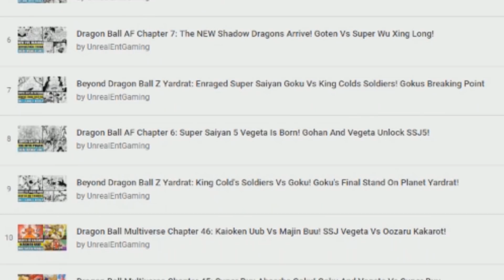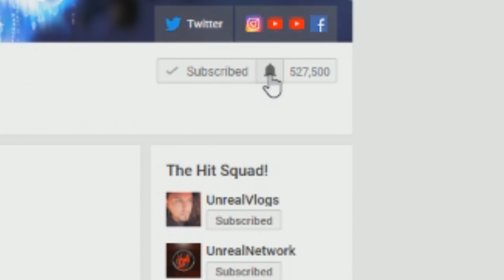Dragon Ball Multiverse Chapters 50-51: SSJ3 Gotenks Vs Ultimate Buu! King Cold Transforms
Dragon Ball Multiverse brings us along a NEW adventure as every universe gathers for a Multiverse Tournament involving every race, fighter and fusion from the past, present and future! Our heroes are faced with dangers of losing as they come across Broly, Cell, Buu, Frieza and others! Join me as we review this Dragon Ball fan manga and take a brief look inside as we witness every universe collide!

🔹 Dragon Ball Multiverse Chapters 49: Super Perfect Cell Vs Hirudegarn! King Cold Challenges Bra

🔹 Dragon Ball Multiverse Chapters 47-48: SSJ Goku Vs Cooler Alternate Battle! Frieza Challenges Cooler

🔹 Beyond Dragon Ball Super: Goku's NEW Power! Goku Black Vs Super Saiyan Red Super Saiyan 4 Goku

🔹 Beyond Dragon Ball Super: Goku's NEW Form! Super Saiyan Super Saiyan 4 Goku Is Born

🔹 Beyond Dragon Ball Super: Super Saiyan 4 Goku Meets Goku Black! SSJ4 Goku Vs Goku Black

🔹 Beyond Dragon Ball Super EX: Gogeta Vs Bleed! The Universe 6 Genkidama!

🔹 Beyond Dragon Ball Super EX: Gogeta Is Born! Bleed Vs Goku And Vegeta!

🔹 Dragon Ball Super Kakumei: Ultra Instinct Goku Vs Beerus Rematch! A Level Above Ultra Instinct!

✔️ Dragon Ball What If Series